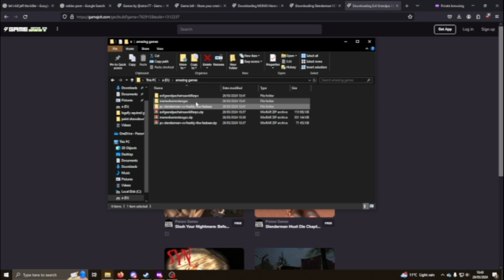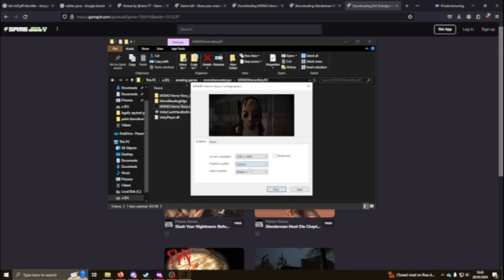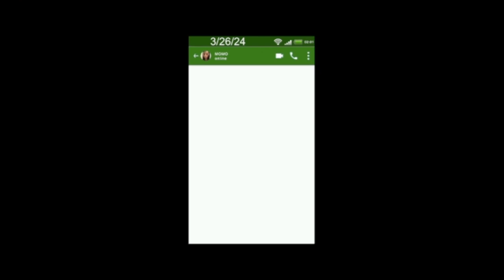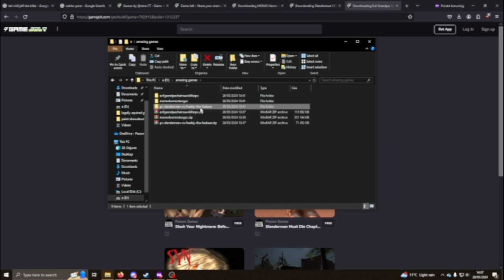I play Poison Games Extravaganza (ft. Alfred)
I play the best games Poison Games has to offer and that says a lot.